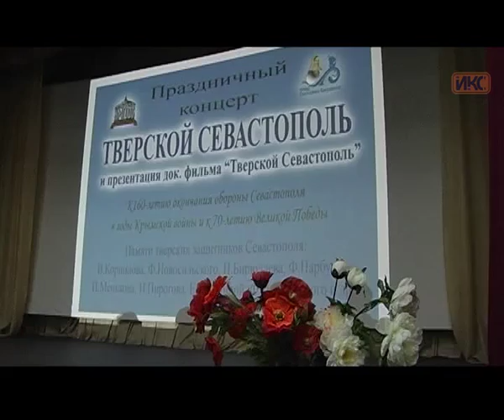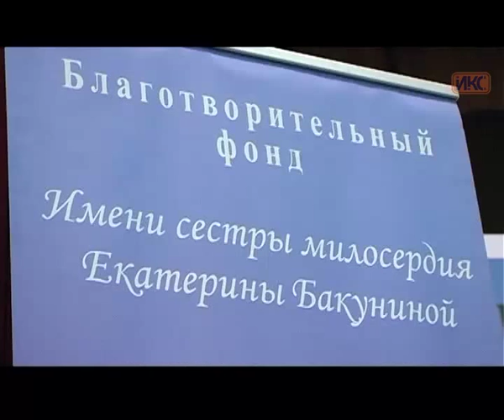Белокаменный стал «Тверским Севастополем»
Концерт под названием «Тверской Севастополь» провели для медицинских сестер нашего города. Инициатор мероприятия — Благотворительный фонд «Имени сестры милосердия Екатерины Бакуниной» города Твери. В рамках праздника гостям презентовали документальный фильм военной тематики, посвященный 160-летию окончания Первой обороны Севастополя. Заслуженных медсестер наградили медалями общественного признания.